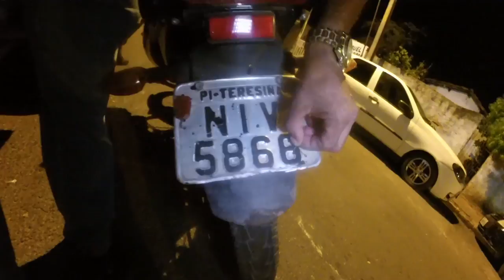Trio é detido acusado de tráfico de drogas e placas adulteradas